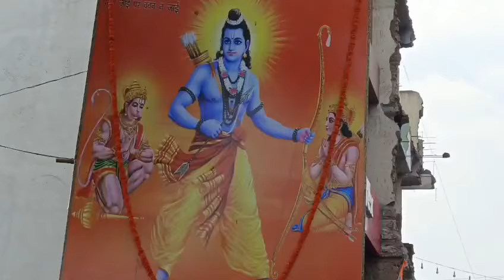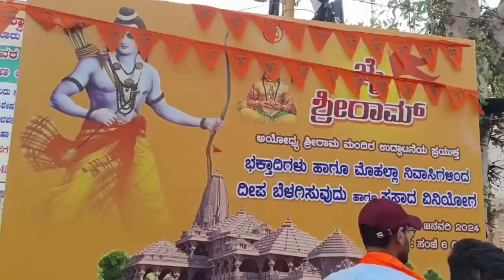ಜೈ ಶ್ರೀ ರಾಮ್ in Kannada/milk cake recipe in Kannada/daily routine in Kannada/ ಅಯೋಧ್ಯೆಯಲ್ಲಿ ಶ್ರೀರಾಮ/